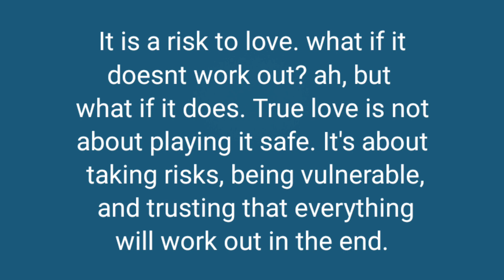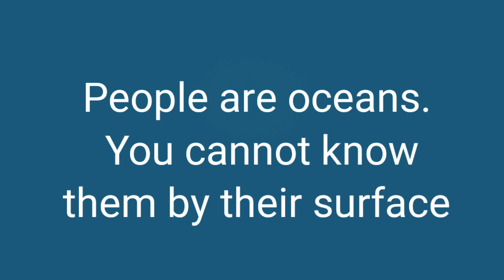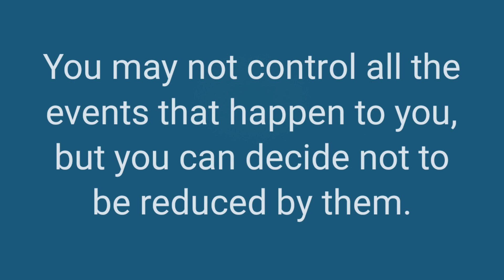A boy losses all his flirting skills when he feels that..| Motivational Psychology